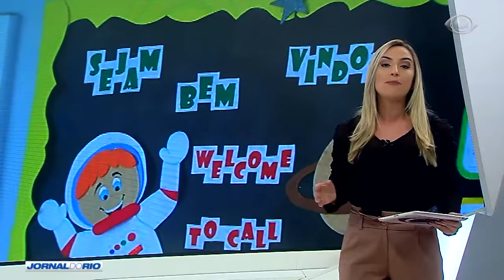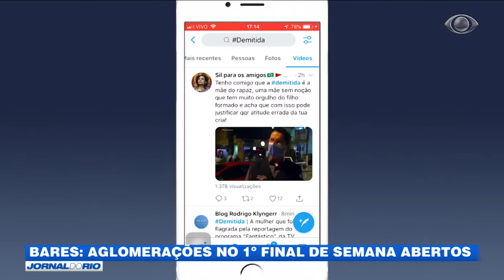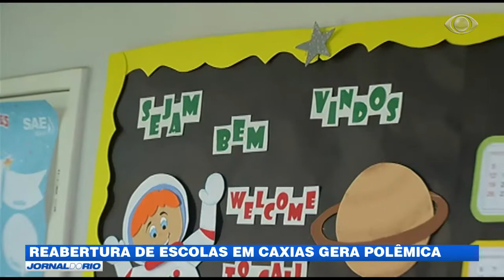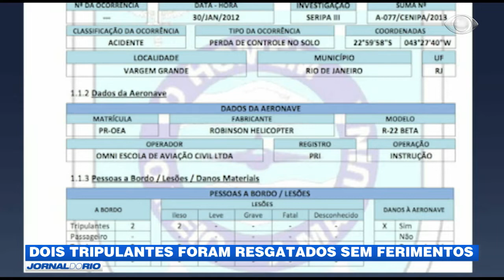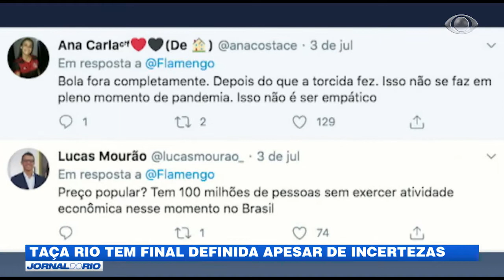Jornal do Rio - 06/07/20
Confira, na íntegra, o Jornal do Rio de segunda-feira (06/07).